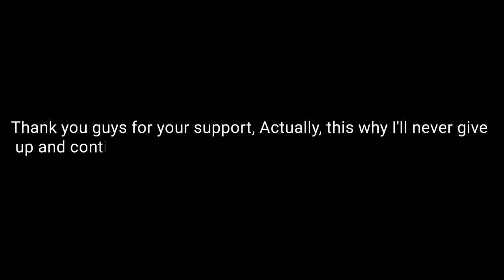Footages Of Entrance to Summer #1🌼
_________  AUDIOS USED:__________
  Audios without copyright
 In this video I used Piano sound🎹